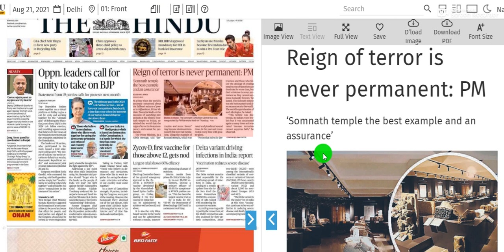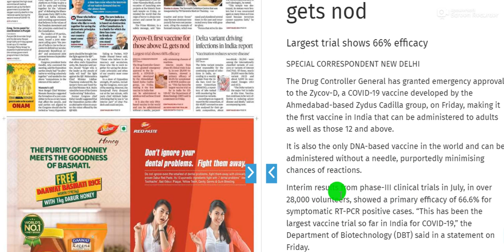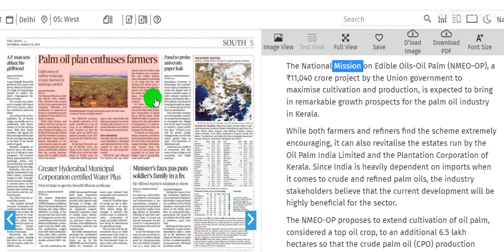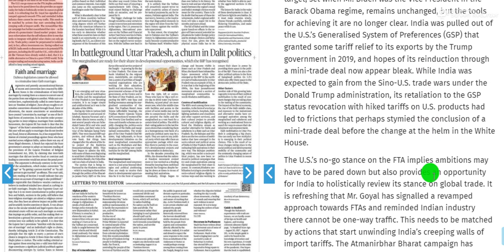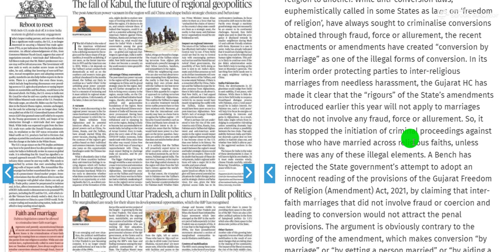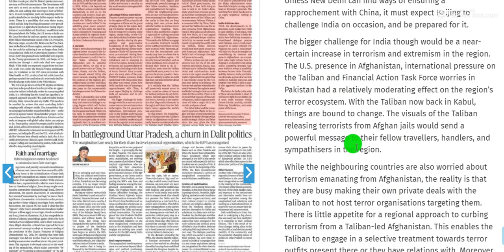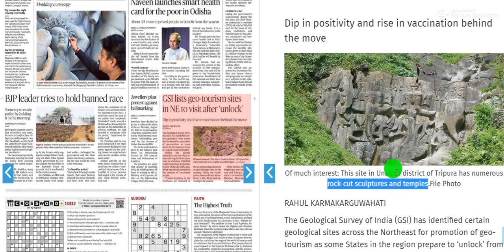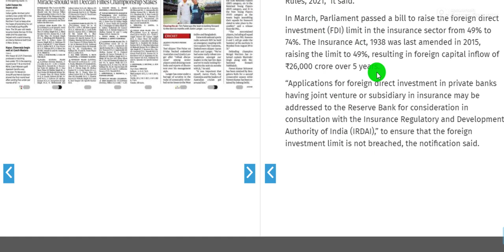21 August 2021 | The Hindu Newspaper Analysis | Current affairs 2021